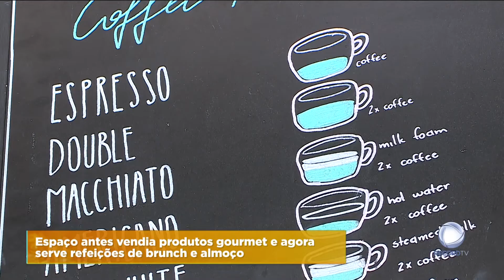De Mercearia a cafetaria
O casal tinha o sonho de abrir uma mercearia mas, com a pandemia, decidiu transformar o espaço num café-restaurante.